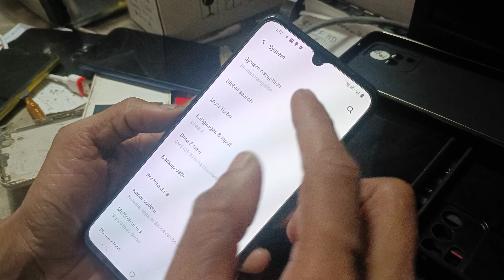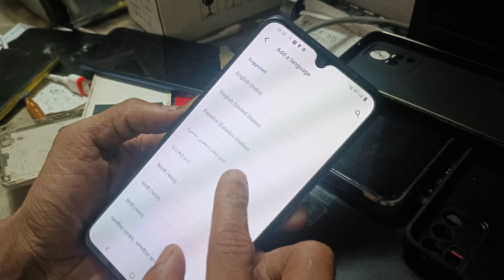how to language change Vivo v21 5G v2050 ithelper